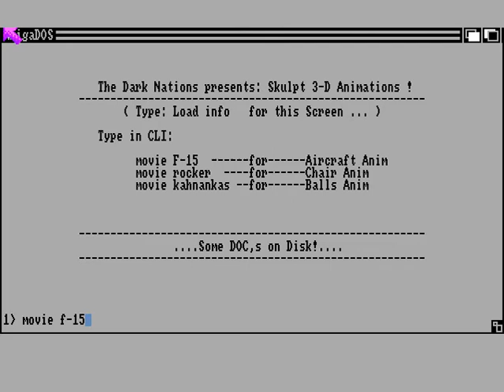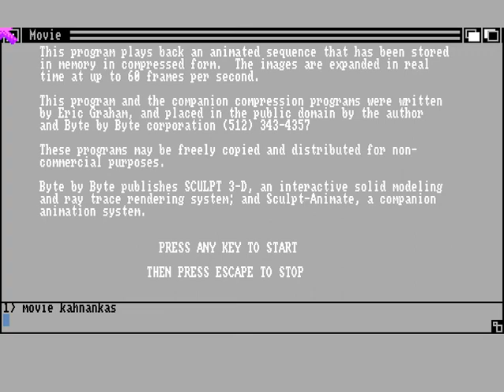Amiga Raytraced HAM Sculpt 3D Animations (F-15 - Rocking Chair - Newton's Cradle)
I wanted to see the Rocking Chair demo, well being an old fart it's natural! Anyway, I noticed there was also an F-15 demo too on the disk so I did all three movies. not sure why the program crashed after pressing escape to end each animation! It's not the fighter aircraft demo I remember which was solid filled 16 colour affair with a jet fighter landing